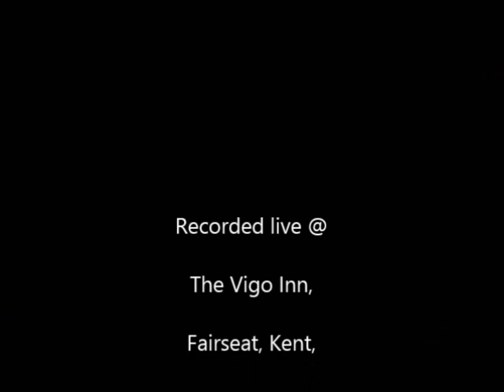Sunshine Of Your Love 0105-2013